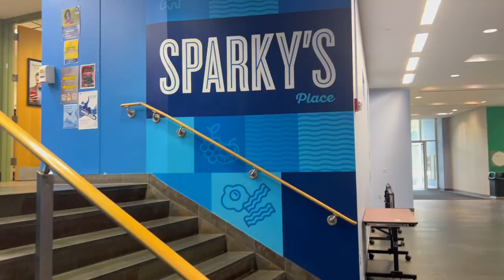MACK MADNESS 2023! Intro Night for Merrimack Basketball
Hey guys!!! Welcome back to another vlog! Today I'm taking you behind the scenes of our Mack Madness event where we introduce the men's and women's basketball teams at Merrimack College!